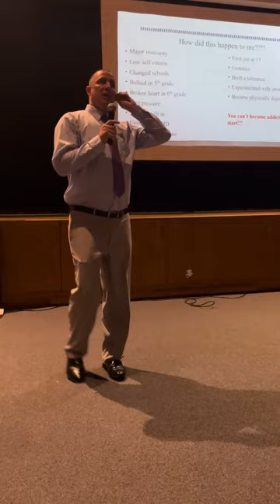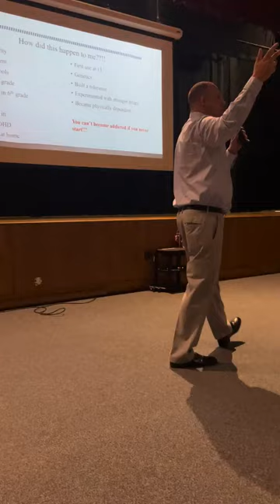Kevin Rosario presenting to the Seniors of Hingham High School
Kevin Rosario drops some serious knowledge bombs, on the Seniors at Hingham High, about the risks of adolescent substance use, the importance of nurturing positive self-esteem, and crafting a path to success through wise decision-making.